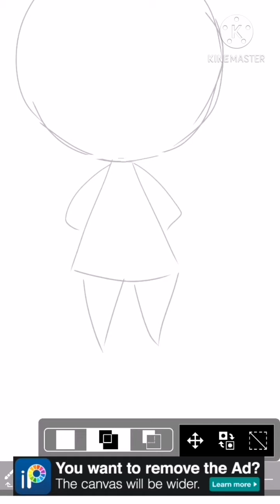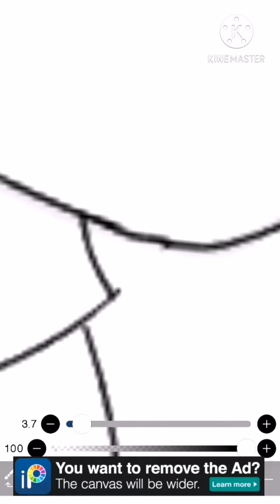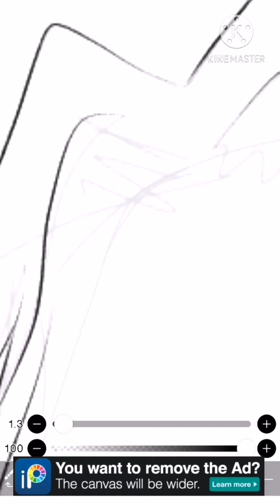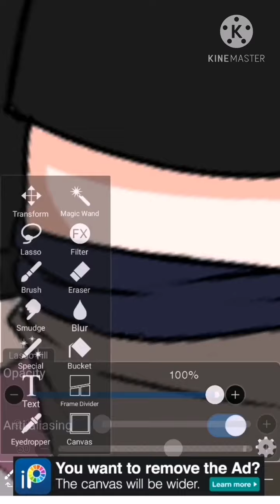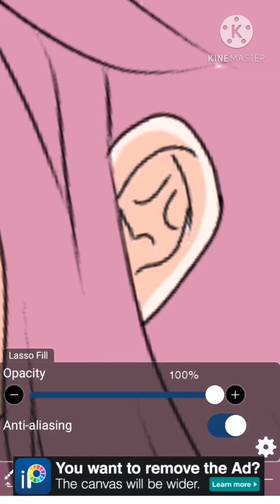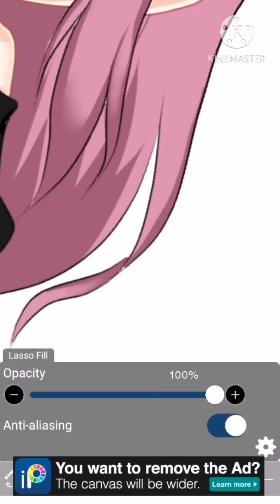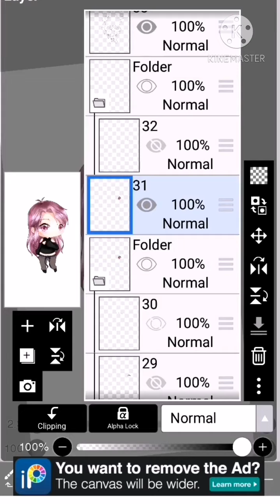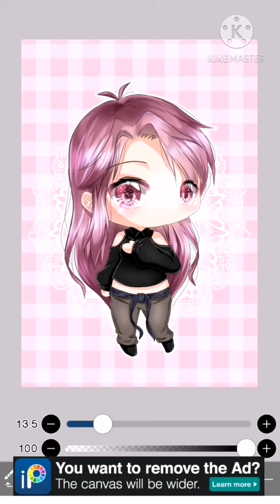【SpeedEdit】Chibi Fiona 🌸 Ibis Paint X 🌸 Gacha life 🌸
I can't believe I drew this with fingers. First time trying Ibis Paint. 😆